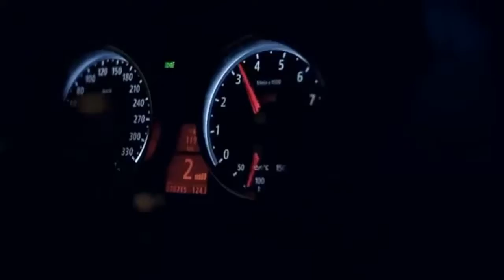BMW M5 E60 || Night Rider || FSM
Hi Everyone, Today I'm ploading My Dream Lady Clip "M5 E60".
The Most Gorgeous, Luxurious, Beautiful, Powerful, Insane and the Most Stunning Car...ever built by BMW..
I'm Sure...No Car can Takes Place of That Beast in Future.
The Sad Thing is we're not going to watch her again in production..
Much love and respect for the concept maker of that E60...& the Beast S85 itself..Love was born for you E60..Love U 4ever...
Kindly Gave Remarks in the Comment Section Below..
For Those Who Don't Know.., I Even Have A Gamming Channel Too..